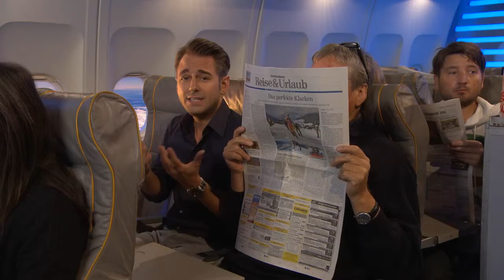Fliegen 2 04